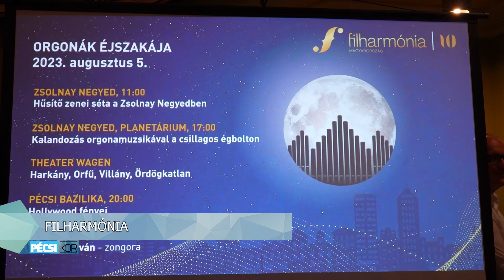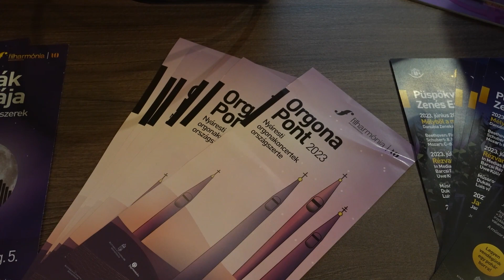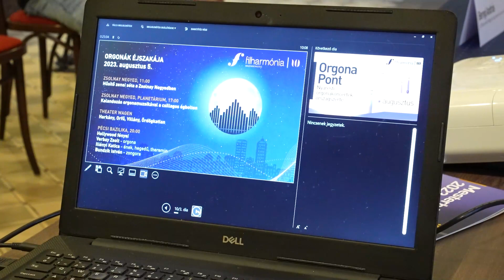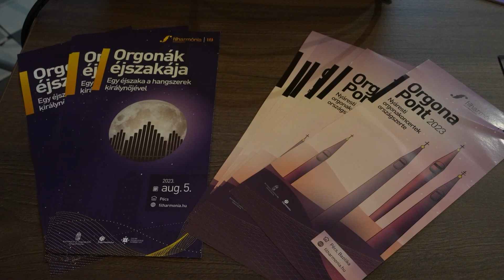Pécsi Kör - 2023.07.05.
Tartalom:
- Szobrok, festmények Aranyosgadányból - Véget ért az alkotótábor a baranyai településen
- Színes zenei választék a Filharmónia nyári programtárházában - Idén is lesznek Püspökvári zenés esték
- Dunai mosás népviseletben - régi sokac hagyományt elevenítettek fel a mohácsiak
- Örömtáncosok Szentlőrincen - 130-an ropták a táncot az első alkalommal megrendezett találkozón